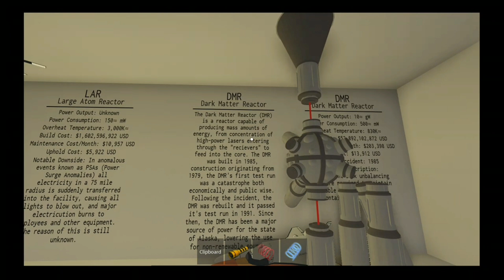Quantum Science Multipurpose Laboratories 2 (QSML2) - DMR Startup